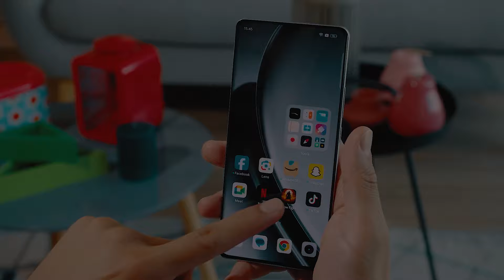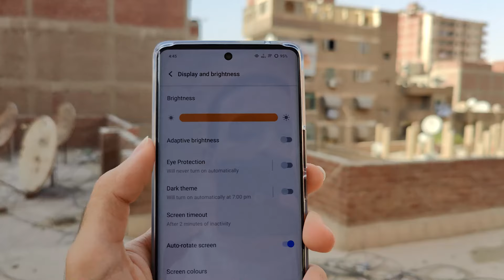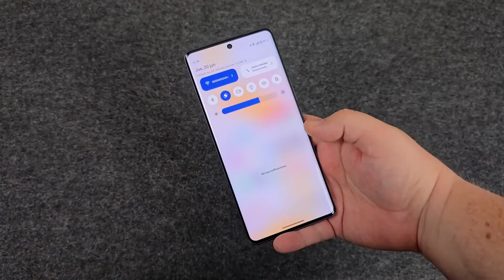ليه تشتري الفيفو Vivo V40 بالسعر ده 😲 حرفيا هتخسر فلوسك لو جبته❌ Vivo V40 Vs V30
لو سمعت عن الموبايل ده قبل كده او بتفكر تشتريه فبلاش
وده لان مش بيقدم اى ميزات عن اخوه الصغير Vivo V30 غير كاميرات افضل شوية صور وفيديو ومقاومة مياة وسعر عالى قرابة الـ 550$ لـ 650$
ونفس البروسيسور والشاشة مع سطوع اعلى فمش هتحس انك خدت فرق كبير بينهم او تطوير كبير مع فارق السعر بينهم.

موبايل فيديو النهاردة من شركة فيفو وهو Vivo V40
الموبايل مش وحش ولكن مقدمليش اي ميزة عن اخوه غير كاميرات افضل شوية صور وفيديو ومقاومة مياة وسعر عالى قرابة الـ 550$ لـ 650$

انصحك تشوف الفيديو  ده للاخر وتحكم بنفسك هل يستاهل السعر ده ولا لا!
وقولى رأيك فى الموبايل ده؟
قولى انت ايه رأيك فى الموبايل ده والمميزات والعيوب اللى شايفها فيه ولو فيه ميزة او عيب انا مقولتوش اكتبلى كومنت ولو اشتريته قولى رأيك فى الكاميرا بتاعته وجودة التصوير والفيديو.
اكتبلى كومنت  لو محتاج اساعدك

التوقيت الزمنى:
0:00 اللحظة الاكثر اعادة تشغيل
0:33 نظرة سريعه على الموبايل والاداء العام
0:58 تجربة الالعاب(Pubg Mobile)
1:25 الشاشة
2:04 التصميم والخصائص
3:03 نظام التشغيل
3:31 الكاميرات
5:05 البطارية
5:34 الرامات ومساحه التخزين
6:09 محتاج ايه فى الموبايل!!
6:59 امتي تشتريه!!
7:21 امتي تشتريه!!
7:50 انصحك تشوف
ـــــــــــــــــــــــــــــــــــــــــــــــــــــــــــــــــــــــــــــــــــــــــــــــــــــــــــــــــــــــــــــــــــــــــــــ
شرف ليا انضمامك لعيلة Tigo Mego من خلال الاشتراك  فى القناة  وتفعيل زر الجرس وهيوصلك كل جديد😉
لو عندك سؤال او استفسار عن اي منتج اسئلنى❤

ـــــــــــــــــــــــــــــــــــــــــــــــــــــــــــــــــــــــــــــــــــــــــــــــــــــــــــــــــــــــــــــــــــــــــــ
رابط صفحة فيسبوك:

ـــــــــــــــــــــــــــــــــــــــــــــــــــــــــــــــــــــــــــــــــــــــــــــــــــــــــــــــــــــــــــــــــــــــــــ
اوعي تشتري الموبايل ده نهائى❌ هتخسر فلوسك حالا🙅‍♂ Vivo V40
Vivo V40
vs Vivo V40
reno 12 pro unboxing